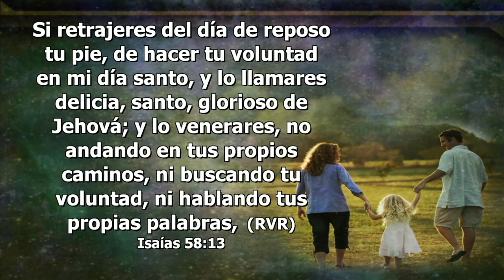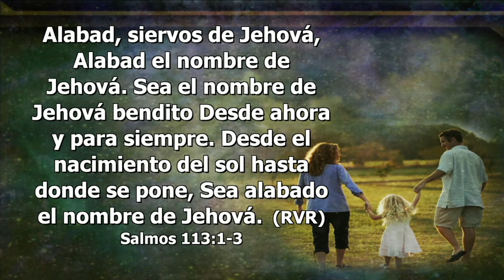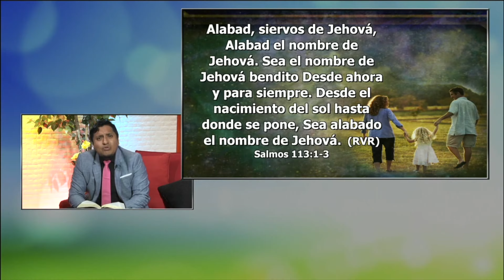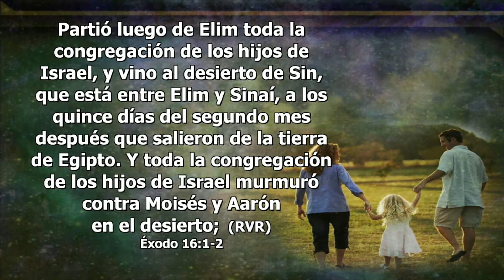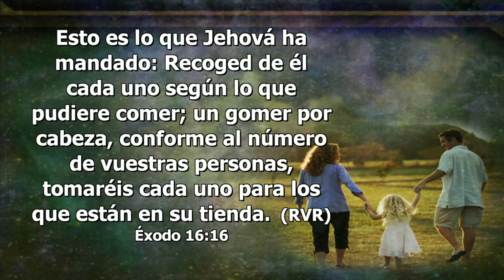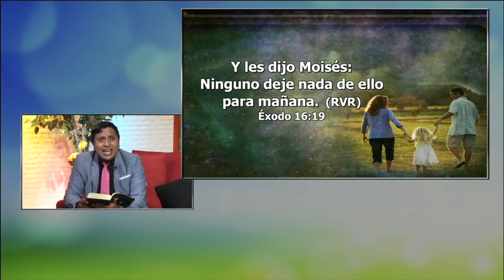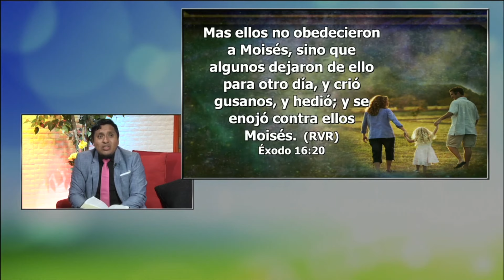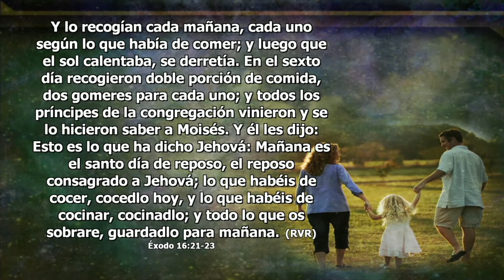Llego el Sábado - Pr Raul Cuaical